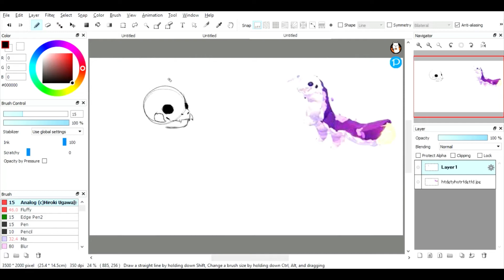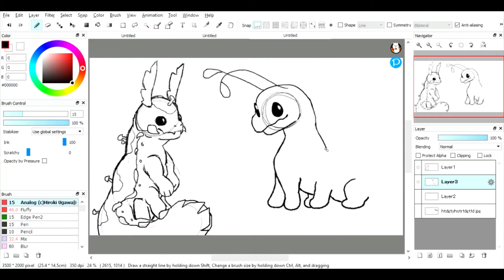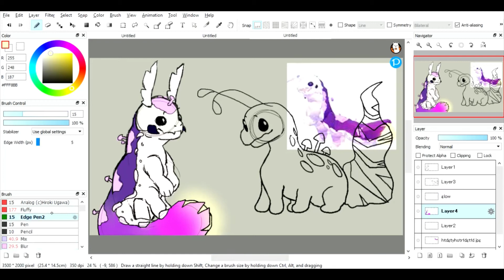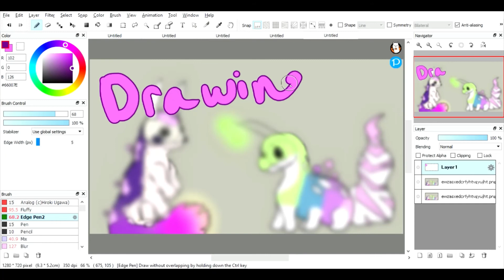Drawing Old and New Minawii :) | CoS | 1Alpha2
I needed something to post so here is a quick drawing on Old and New Minawii!

Hey! I'm super close to getting a perfect ending screen! :DD

The first music piece is cut off, sorreh TuT I kinda just used whatever music I could lol

Thumbnail is mine as always uvu
All art is mine :D
Please don't steal art! :)

Ravenheart997

1Alpha2 and Ravenheart_OwO